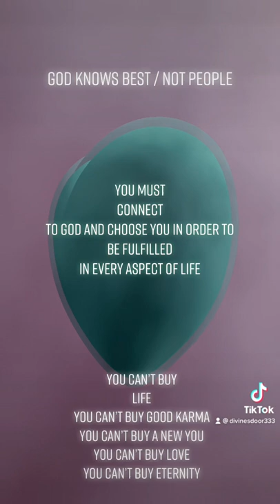People will give you opinions based on their life and beliefs GOD GUIDES YOU TO YOUR OWN IN TRUTH!